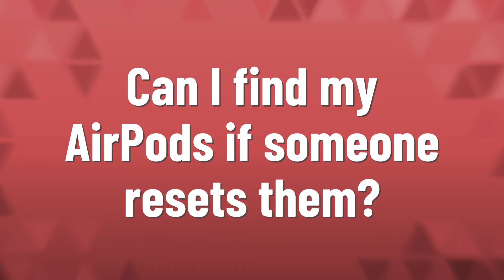Can I find my AirPods if someone resets them?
Lost AirPod Case • Can I find my AirPods if someone resets them?